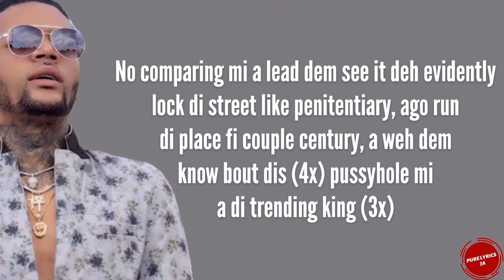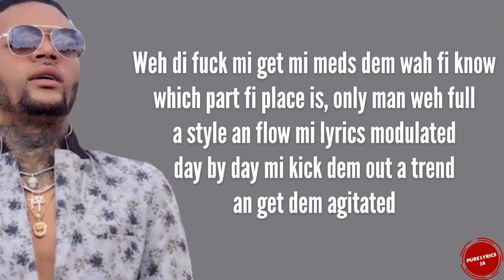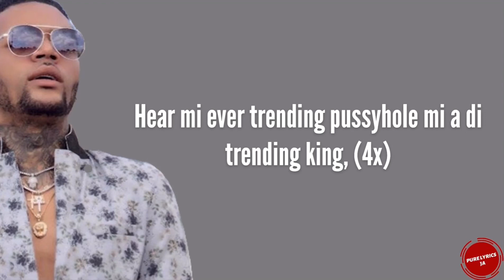Gold gad - Trending King (Lyrics)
All credit goes out to Teejay for this song‼️

💛 Add me on Snapchat! Username: saint_britel16

😇Aim 500k views